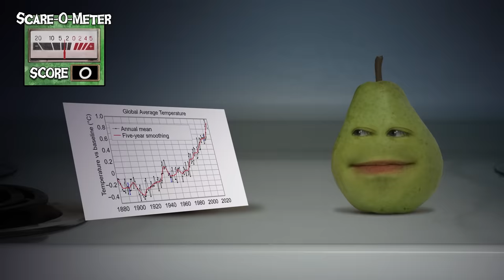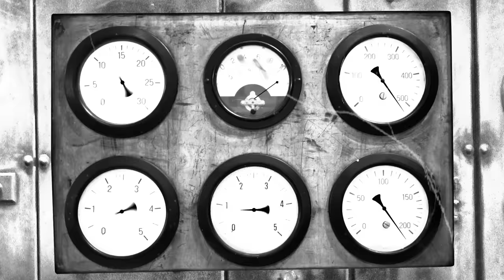Annoying Orange - The Scare Pear Challenge Supercut (1-4)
➤ MONDAY: Challenge Video! (or other fun animated episode)
➤ WEDNESDAY: How2 Video! (Learn how to do stuff!)
➤ FRIDAY: Fully Animated Episode!
➤ SATURDAY: Supercut! (Mashups of your favorite videos!)